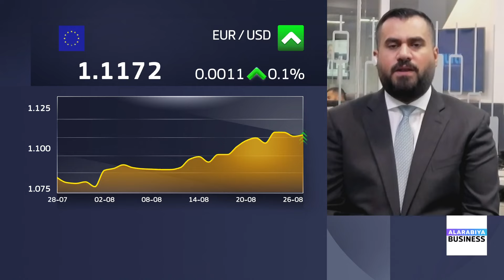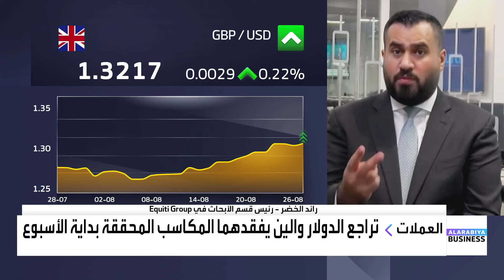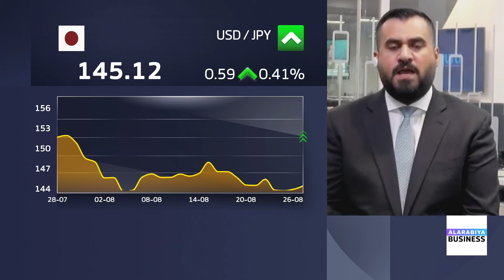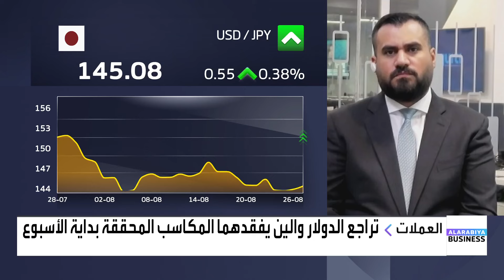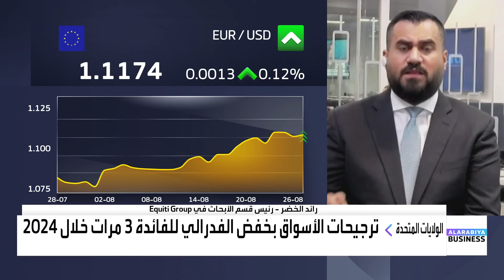رائد الخضر: تراجعات الدولار الأميركي واضحة بسبب تقييمات الأسواق لأسعار الفائدة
رئيس قسم الأبحاث في Equiti Group رائد الخضر:

📌 تراجعات الدولار الأميركي واضحة بسبب تقييمات الأسواق لأسعار الفائدة مستقبلاً وخفض المركزي_الأوروبي لـ الفائدة سيدعم الدولار
📌 تشديد السياسة النقدية من بنك_اليابان يؤدي لخروج الأموال من
📌 بيانات نفقات الاستهلاك الشخصي ستكون الورقة الحاسمة تجاه خفض الفائدة من